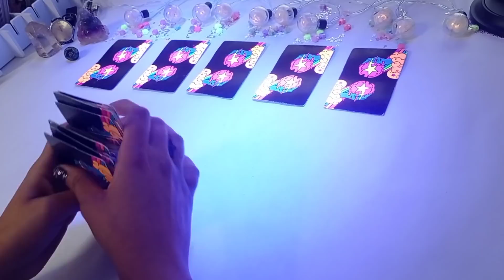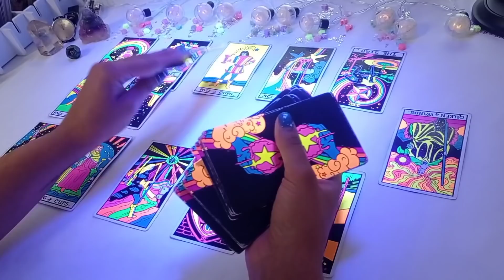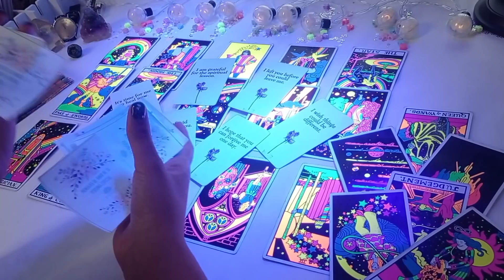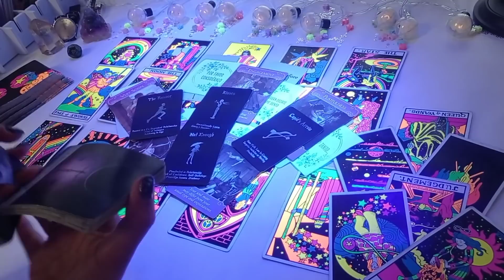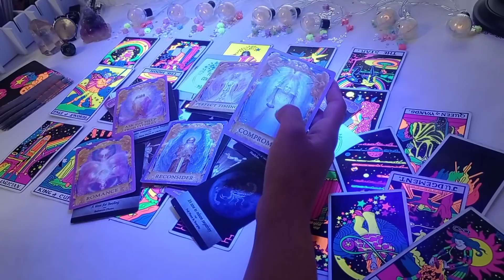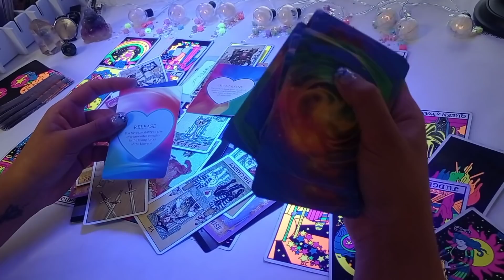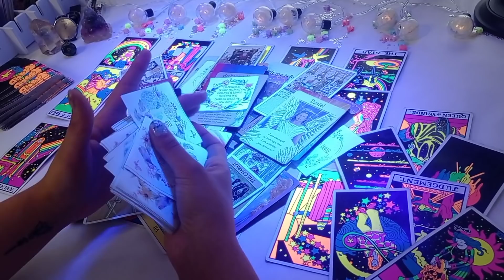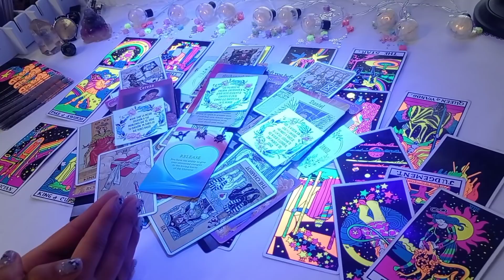ESCORPIO ♏ ~ ❤️ ESTA PERSONA TE INVITARÁ A SALIR 🤭 ~ Tarot Diciembre 2021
🌺 NUESTROS SERVICIOS 🌺

🧿 Tarot Terapéutico

📖 Registros Akáshicos

📜 Reportes Terapéuticos

🎴 Cartas Oráculo

🌺 y más...